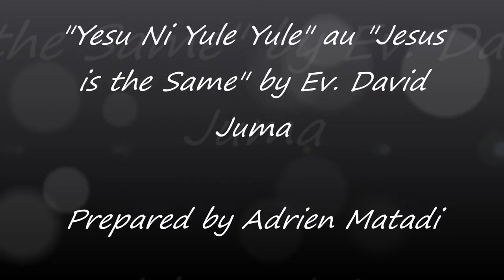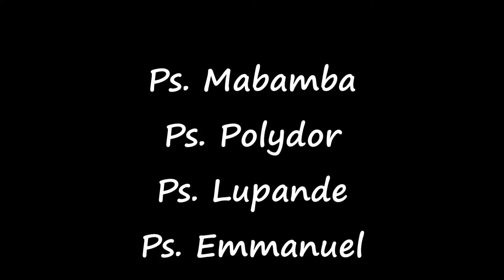"Yesu ni Yule Yule" by Ev. David Juma at Come to Jesus Ministries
Jesus is the same yesterday, today and forever= Jesus est le meme hier, aujourd'hui et eternellement a jamais.